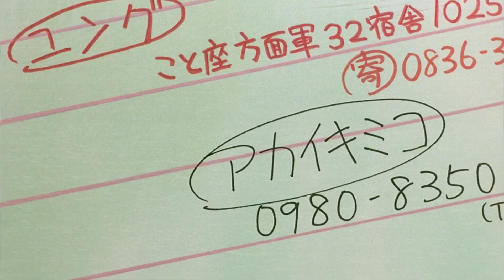BONI - s o l i t u d e (slow)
anime: Gunbuster/1988